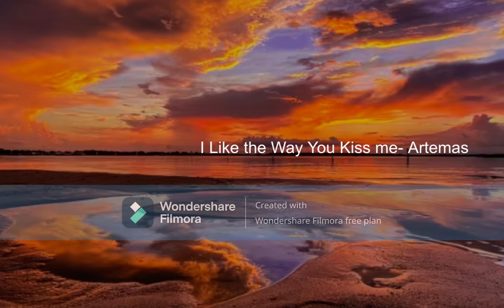I Like the Way You Kiss Me- 1hr Artemas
Like The Way You Kiss Me- Artemas

1hr/One Hour